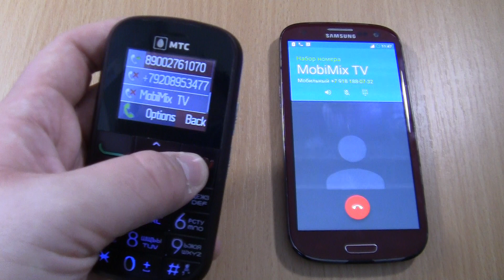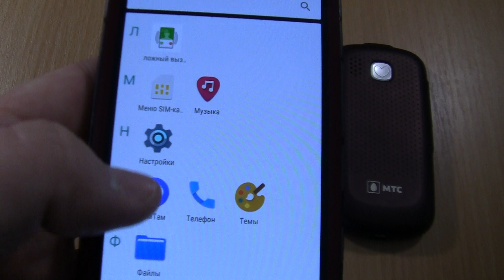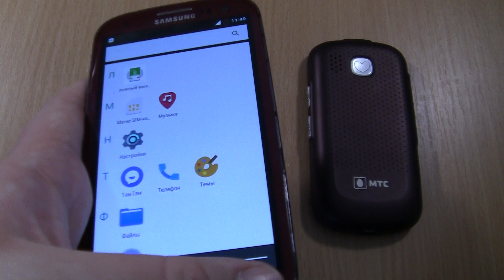Incoming call & Outgoing call at the Same Samsung S3 Red+МТС 268